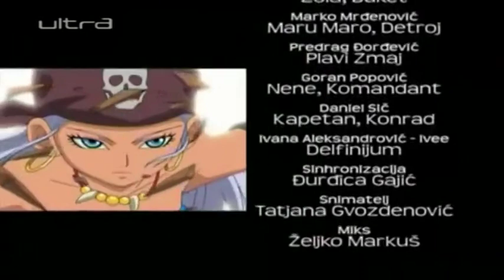Plavi Zmaj - Sezona 1 Epizoda 7